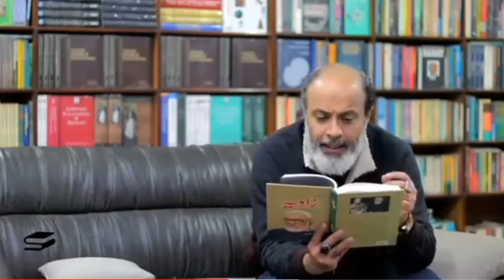Ishq Murshid Cast Salary per Epidode||Ishq Murshid Episode 16 | Ishq Murshid Actor Salary $300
In this video, we will be discussing the latest developments in the popular Pakistani drama series, "Ishq Murshid". Specifically, we will be diving into the salaries of the actors and cast members per episode. If you're curious about how much your favorite actors are earning for their outstanding performances, this video is definitely for you! Let's dive in!Ishq Murshid Episode 15 | Ishq Murshid Actor Salary | Ishq Murshid Cast Salary per Epidode
Ishq Murshid Cast Salary per Epidode||Ishq Murshid Episode 16 | Ishq Murshid Actor Salary $300Ishq Murshid: Revealing the Impactful Saga and Salaries Behind Episode 16

The “Ishq Murshid” drama is lovely and romantic with the best cast.

Ishq Murshid Story
In this drama, we will see two boys love one girl. There will be a huge fight between these two boys. The serial “Ishq Murshid” will portray an intense love. In the first teaser, we saw that Shahmeer Sikandar and Shibra are in the hotel and they are looking at them with lovely eyes. In the second teaser, he is back with the rose bokeh. He gifts the rose to Shibra for a purpose. This extraordinary love chemistry will be very amazing for viewers.

ishq murshid ep 11
ishq murshid drama episode 12
ep 12 teaser ishq murshid
ishq murshid ep 12 teaser
ishq murshid episode 16 promo
ishq murshid episode 9
promo 5 ishq murshid